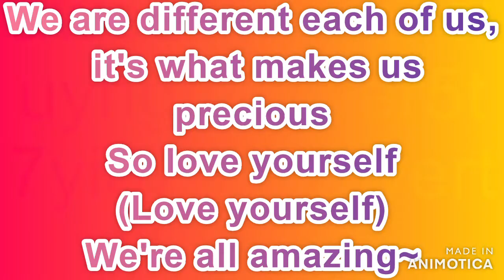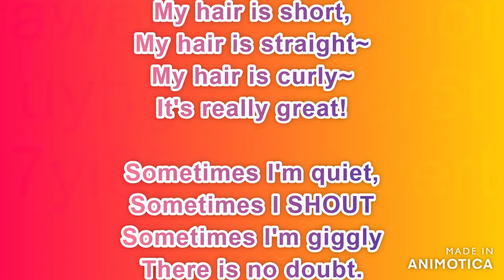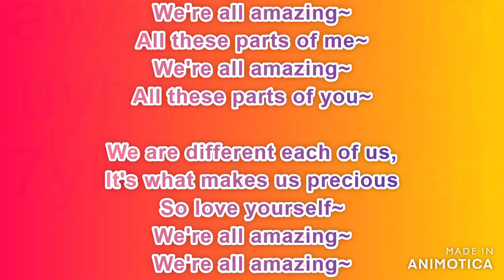London Rhymes - We're all amazing